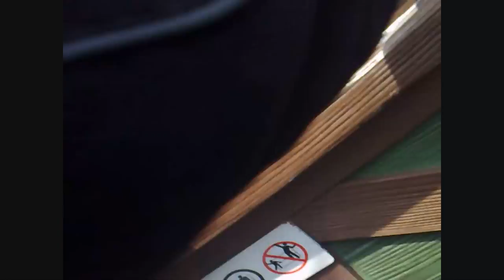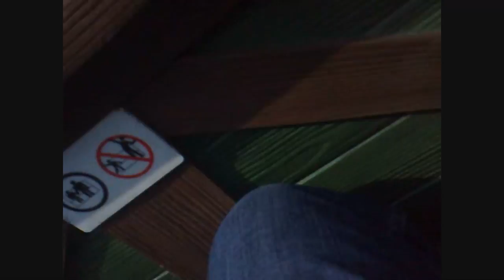Magic Mountain Ride Paris 2009 Handy Record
Magic Mountain Ride Handy Record
Disneyland Paris 2009 April 13